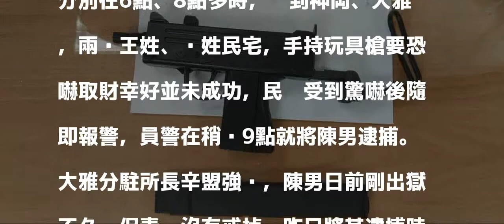精障男吸毒後闖民宅搶劫 警方緊急逮捕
台中市神岡鄉有名領有障礙手冊的陳姓男子，染上毒癮到處惹禍，昨天晚間竟然在吸毒後，拿著玩具手槍跑進兩戶民宅恐嚇及搶劫，幸好並未成功，警方獲報後緊急趕到現場將他壓制逮捕，詢後將其依毒品危害防制條例、恐嚇取財未遂等罪嫌移送法辦。

發表評論評論如下。